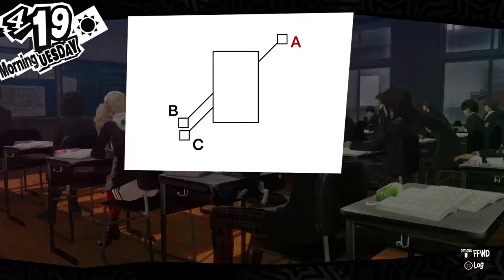Persona 5 - PART 14 - No Commentary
PART 14 of our No Commentary Let's Play of Persona 5.